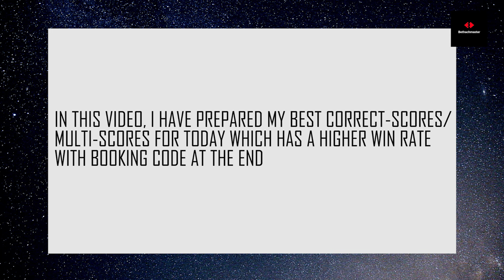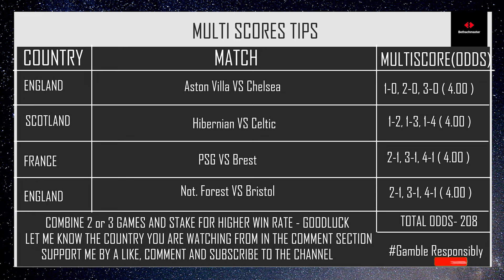Wednesday 208 odds Correct Score/Multi-scores Betting Tips With Booking Code | Let's Make Money